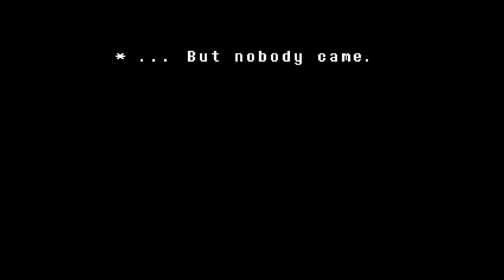DUSTSWAP: Papyrus Encounter (PRE-LEAK) All Endings by Azzy2935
With over 3 hours and 30 minutes plus 55 seconds of gameplay on this game mostly counting the deaths. The attacks are fair and feel beatable. Plus, to add, the music is a badger, and I love the lore. The only bad thing, in my opinion, is just dying at the Sans Core encounter. Yeah, dying there just sends you back to the start... but that's just me. Overall, I give this game a 10/10, even with what I said, as that's just of minor annoyance.

Video Chapters:
00:00 - Papyrus Encounter Intro
01:04 - Papyrus Encounter
05:53 - DUSTTRUST Ending one
07:39 - DUSTSWAP Ending two